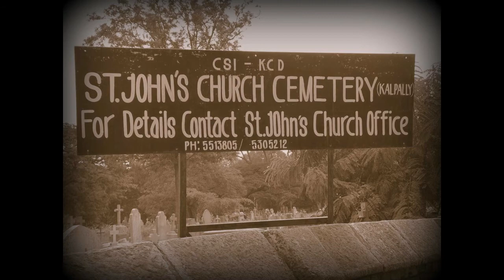10 Haunted places in India - Paranormal Indian places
India is definitely a place of mysteries. As they say, good spirits and bad spirits go hand in hand. India is full of haunted places. Which is why a lot of forts or palaces or beaches or even a ‘just another’ valley in India has a history or a twist of mystery attached to it or something which makes a more interesting case. From the Bhangarh Fort, Kuldhara Village, Shaniwarwada fort and many such historic buildings we have some modern places where people have experienced paranormal activity.

There are some haunted places in India which are not much known or less spoken about. Here is the list of 10 such haunted places in India.

I am sure you would also have heard of such stories or maybe created one

In case you know of more haunted places or if you have experienced some paranormal activity yourself or know of haunted stories, please do share in the comments.